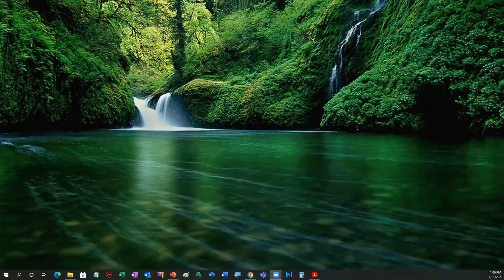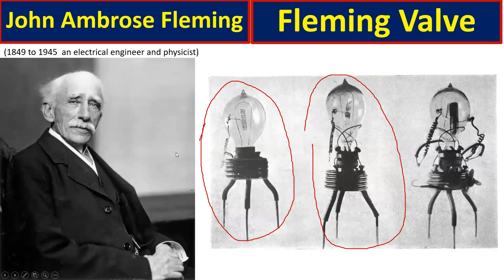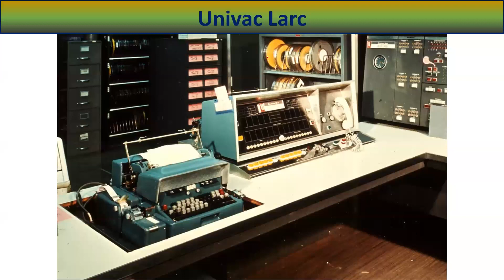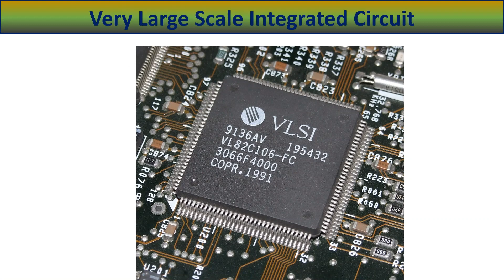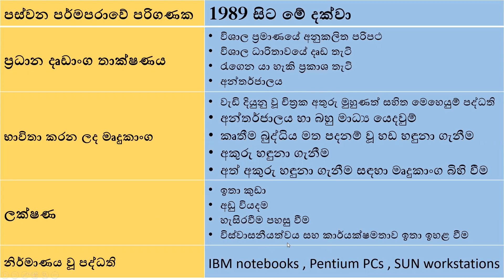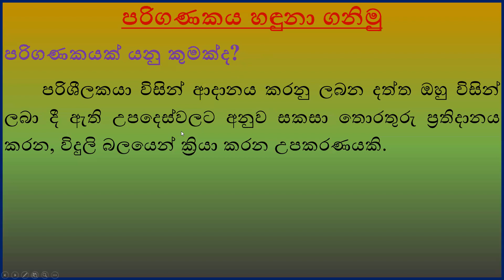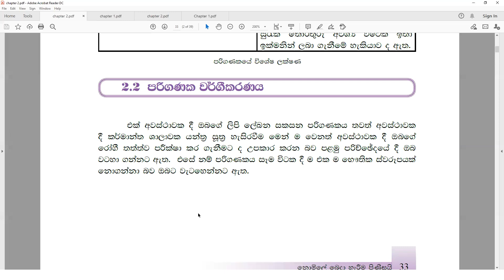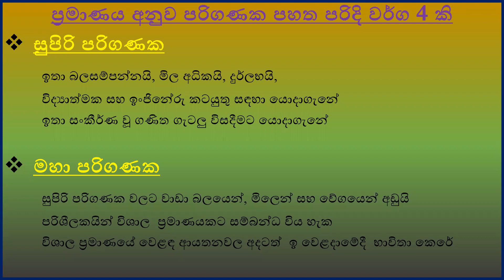Grade 10 ICT Sinhala Medium Notes 2021.01.31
Introduction to ICT